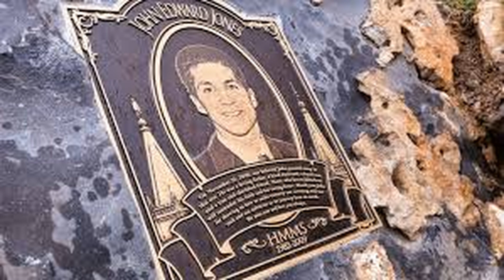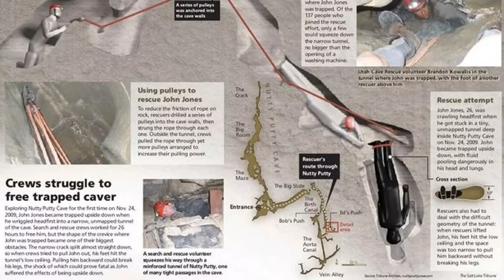The Nutty Putty Cave Tragedy: A Tragic Tale of Survival and Loss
In 2009, the Nutty Putty Cave in Utah became the site of a heartbreaking tragedy when John Jones, an experienced spelunker, became stuck in a narrow passage while exploring. Despite a desperate 28-hour rescue operation, Jones tragically lost his life after being trapped upside down for hours in an area too tight for even the most skilled rescuers to reach. In this video, we dive into the details of the Nutty Putty Cave disaster, examining the failed rescue attempts, the dangers of caving, and the lasting impact this event has had on cave exploration safety. Join us as we remember John Jones, reflect on the lessons learned, and explore the legacy of this haunting cave tragedy.